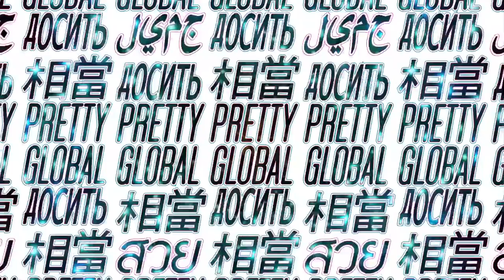Facial Yoga with Xiao Wen Ju 雎晓雯 | Pretty Global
Better than Botox!! VFILES follows international supermodel Xiao Wen Ju to Facial Yoga for the ultimate natural facelift!